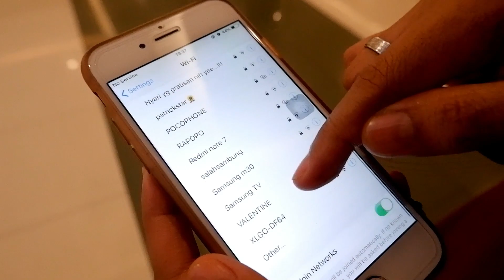ALASAN LISTRIK MATI DI JAKARTA? | VLOG DADAKAN #1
OHALO SEMUANYA!
Akhirnya kita bikin daily vlog juga, tapi ini super dadakan ya :D
Jadi apa adanya aja ya, editannya juga seadanya :D

Kemarin kayaknya jadi hari terdrama kesekian kalinya buat kita..
Dari pagi sampai malam, bener-bener luar biasa :D

Penasaran? Tonton vlog kita sampe selesai ya :D